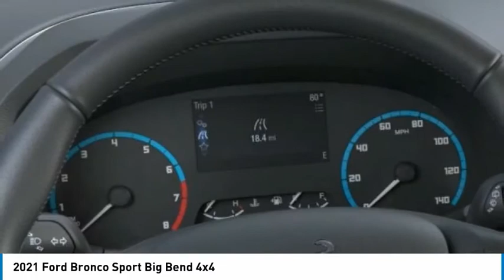2021 Ford Bronco Sport North Hollywood,Los Angeles,San Fernando Valley,Glendale,Burbank G11162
2021 Ford Bronco Sport Big Bend 4x4

5500 Lankershim Blvd.

SUNRISE FORD NORTH HOLLYWOOD, PROUDLY SERVING NORTH HOLLYWOOD, LOS ANGELES, SAN FERNANDO VALLEY, GLENDALE, BURBANK, AND SURROUNDING CALIFORNIA LOCATIONS THIS CACTUS GRAY 2021 Ford BRONCO SPORT IS EQUIPPED WITH A 3 Cylinder Engine, AUTOMATIC TRANSMISSION, AND RECEIVES AN ESTIMATED 25 City/28 Hwy MPG. NORTH HOLLYWOOD CALIFORNIA 91601. Cactus 2021 Ford Bronco Sport Big Bend 4WD 8-Speed Automatic 1.5L EcoBoost Recent Arrival! 25/28 City/Highway MPG